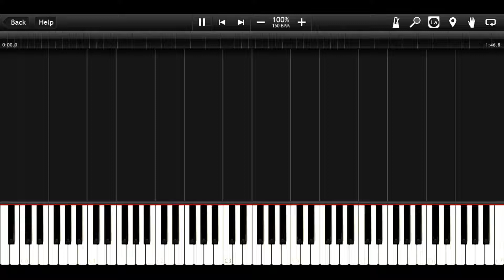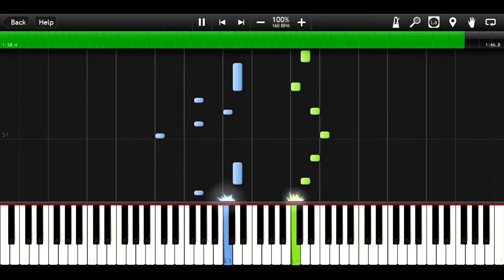Victory! ~ The First Victory – Gyakuten Saiban Piano Album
8th track from the Gyakuten Saiban Piano Album.

Transcription & tutorial are entirely made by me.